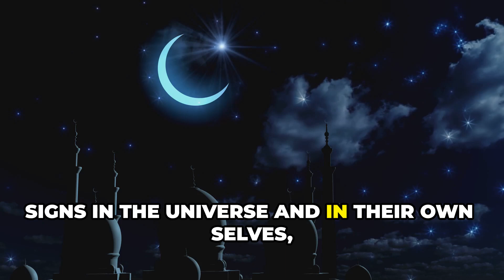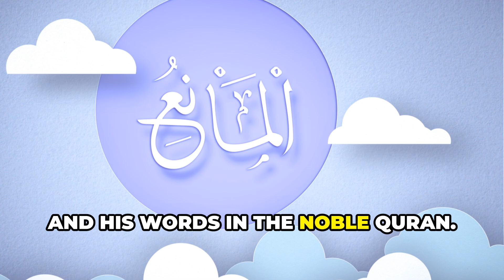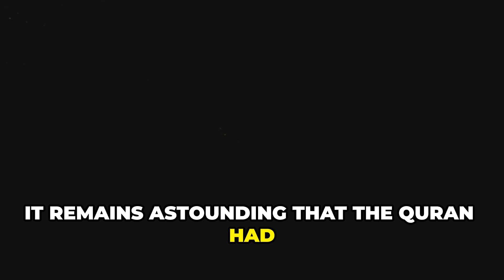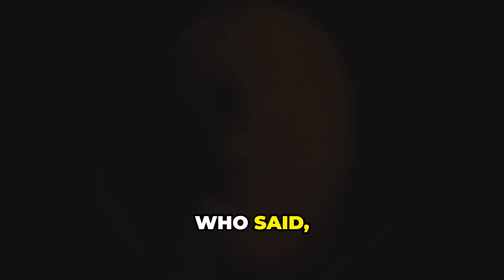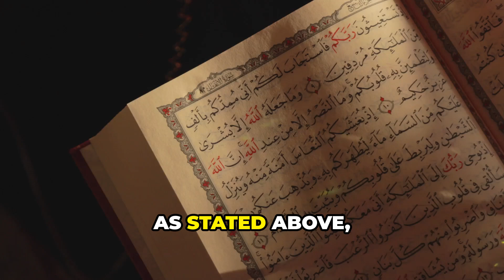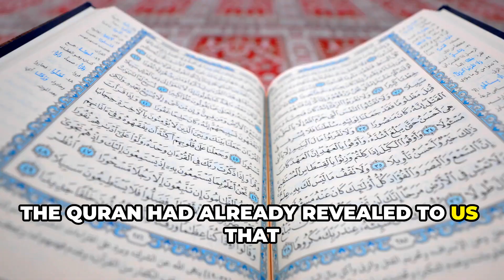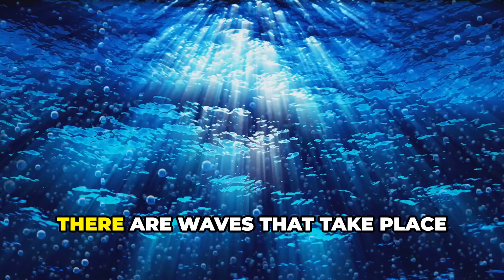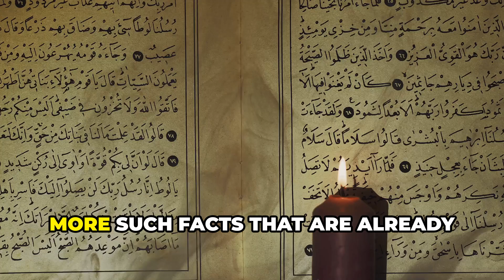10 Shocking Scientific Miracles in the Quran Revealed!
Discover the profound intersection of science and spirituality in our latest video, "10 Scientific Facts in the Holy Quran." Delve into the incredible verses of the Quran that highlight astonishing scientific truths, from the origins of water and the universe to the mysteries of embryology and the protective role of the sky. Explore how these revelations resonate with modern scientific discoveries, revealing the Quran as a timeless source of knowledge and guidance. Join us on this enlightening journey as we uncover how Al-Ilm (knowledge) serves as the Guiding Light (Huda) for humanity.

OUTLINE:

00:00:00 Introduction
00:02:04 Water
00:02:27 The Big Bang Theory
00:03:46 The Big Crunch Theory
00:04:38 Embryology
00:05:21 The Sky’s Protection
00:05:55 Iron within Meteorites
00:06:30 The Meeting of the Seas
00:06:56 Sun Moving in Orbit
00:07:27 Mountains as Stakes
00:08:00 Expansion of the Universe
00:08:32 Pain Receptors
00:09:07 Internal Waves in the Oceans
00:09:45 Frontal Lobe
00:10:48 Conclusion